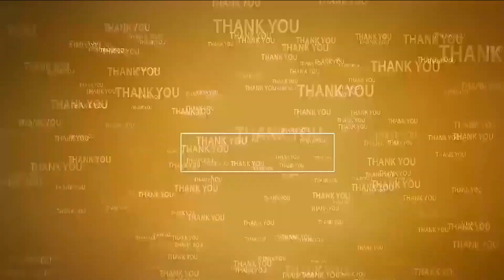గెలిపిస్తే...స‌మాధుల‌కు టైల్స్, షెల్ట‌ర్ క‌ట్టిస్తా@N3NEWS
- స‌మాధుల‌కు విన‌తి ప‌త్రం
- స్మ‌శాన వాటిలో జోరుగా ప్ర‌చారం...
- చంద్ర‌గిరిలో బ‌డి సుధాయాద‌వ్ వినూత్న కార్య‌క్ర‌మం